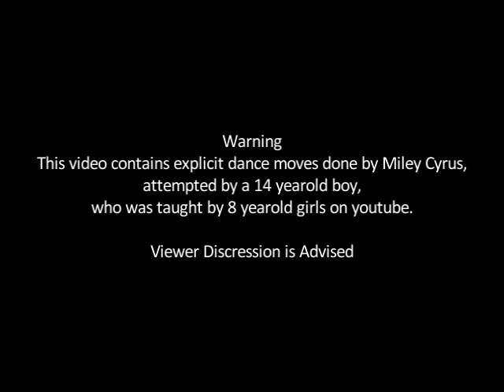Warning.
Wow it took me quite long to learn this dance. :0
Damn you Tanya ;D